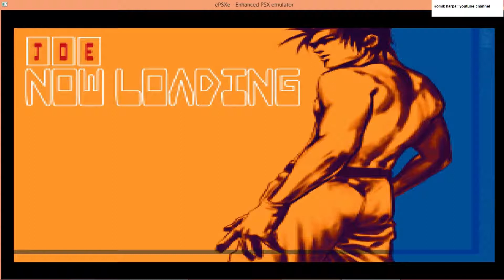cpu vs cpu - Mr. Karate vs Joe